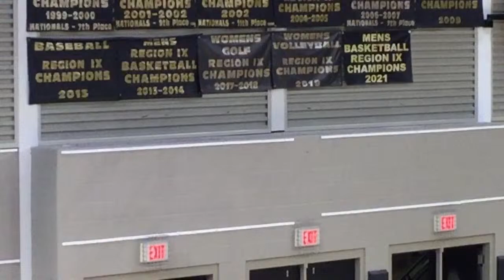North Platte Community College Men vs Eastern Wyoming College Men